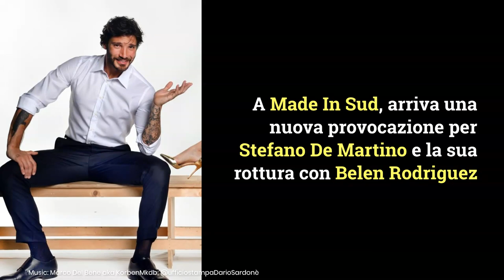'Ti piacciono quelle vecchiotte', Stefano De Martino stuzzicato a Made in Sud sul gossip amoroso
A Made in Sud Peppe Iodice stuzzica Stefano De Martino sul presunto flirt con una conduttrice più grande di lui: quale sarà la verità?
LEGGI ANCHE: -- Stefano De Martino costretto a salutare Belen Rodriguez a Made In Sud: il messaggio in diretta
Foto: Kikapress \ Dario Sardonè \ Ufficio Stampa Rai
Music nei video by Marco Del Bene